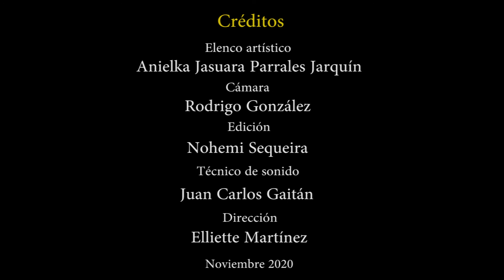Así Espacio UCA Virtual UCALí